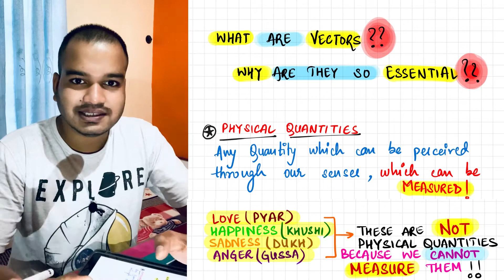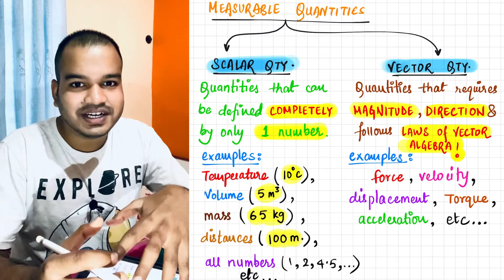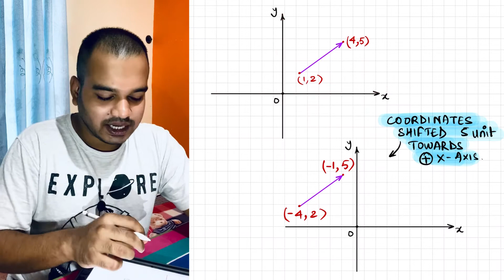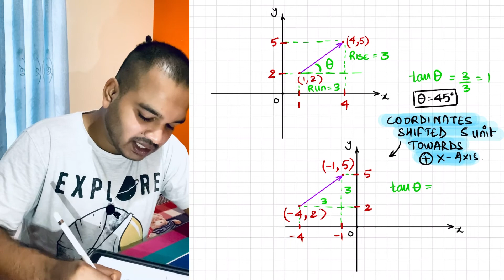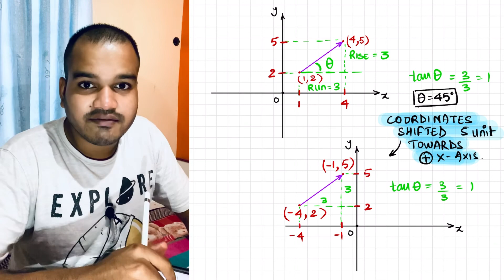Why use VECTORS? | Google Maps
Hi
I am Ankit Bala, a Mechanical Engineer from IIT (BHU), Varanasi & I am a professional Physics Teacher.

Vectors are kind of fundamental to Physics. Almost everything in physics involves use of Vectors!
Hope this video helps to understand these Vectors better!!

Watch and learn Calculus from basics through videos on my channel

Hope you got to learn something new today!

Take care, wear mask & wash your hands regularly, be safe...!

See you all soon
Peace😁🖖🏼